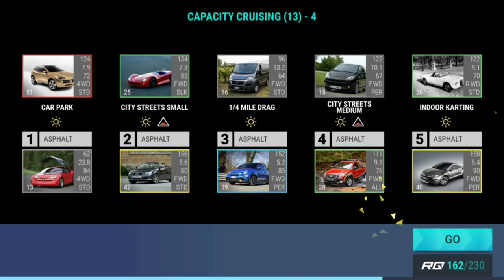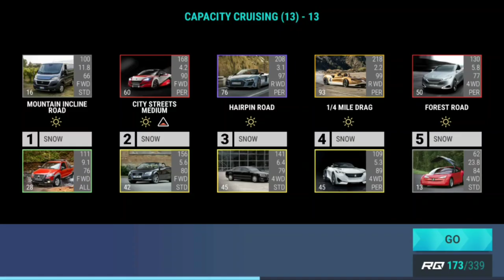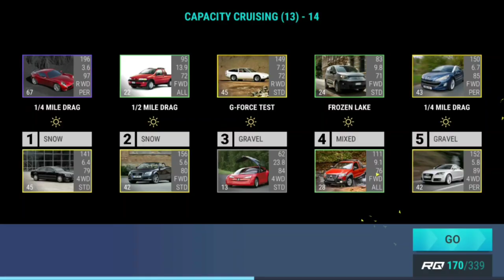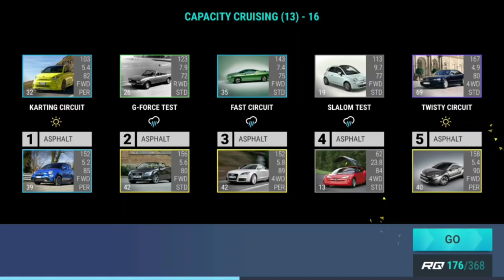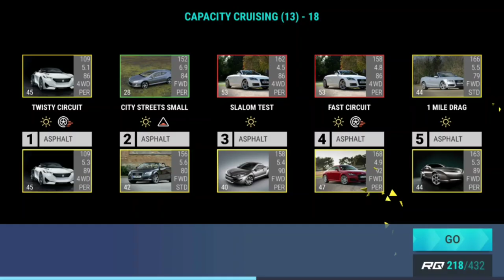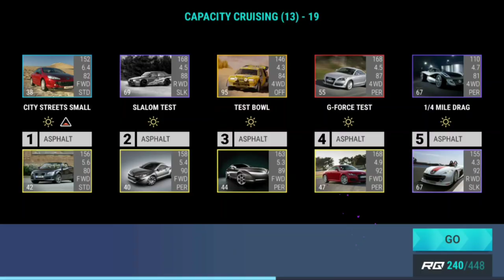Top Drives Grand Tour Trials: Capacity Cruising (13)